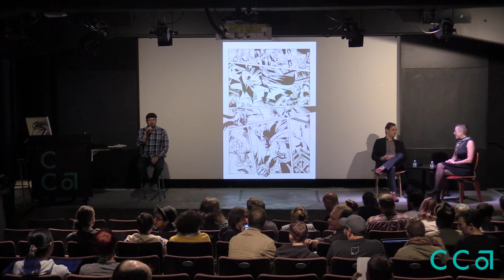Ted Naifeh in Conversation with Joyce Rice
CCA Comics in the City Lecture Series: Ted Naifeh (creator of Courtney Crumrin & Nights Dominion) discusses the evolution of his career, young adult fiction, the pros and cons of collaboration, and the ins-and-outs of the comic book industry.